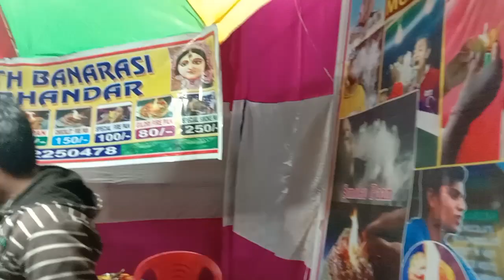खाई के पान बनारस वाला